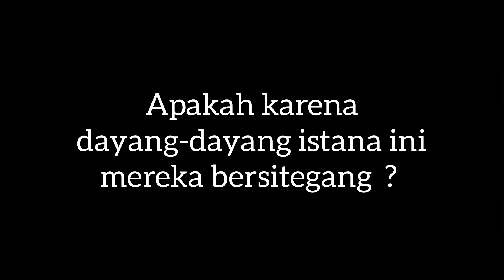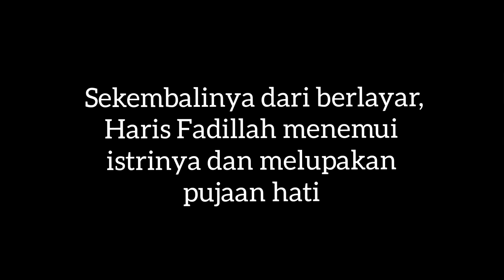DUL MULUK TEGANG : Kemat Luntur Karena Akal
TEGANG : Kemat Luntur Karena Akal